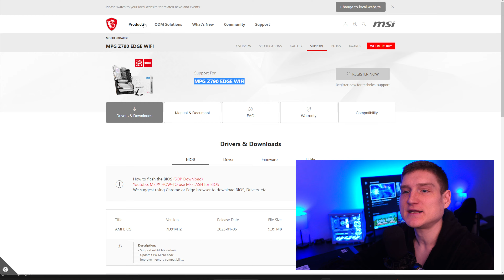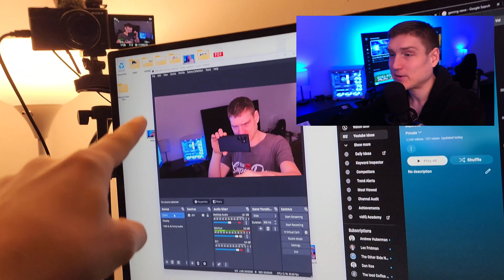How To Update Your Motherboard Bios on PC - AMD & Intel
Hey everyone, today I want to share with you how I updated the BIOS on my motherboard. I realized that my computer was running a little slow and decided to investigate the issue. After some research, I discovered that updating the BIOS could potentially help speed up my computer.

Before we get started, it's important to note that updating the BIOS can be risky and should only be done if there is a specific need to do so. Updating the BIOS incorrectly can result in your computer becoming unstable or even inoperable, so be sure to follow these instructions carefully.

Step 1: Check your motherboard model and version
The first step is to identify the make and model of your motherboard. This information can usually be found on the motherboard itself or in the manual that came with it. In my case, I had an ASUS motherboard, so I went to their website to find the specific model and version.

Step 2: Download the BIOS update
Once you have identified your motherboard, you will need to download the BIOS update from the manufacturer's website. In my case, I found the BIOS update for my ASUS motherboard on their support page.

Step 3: Create a bootable USB drive
Next, you will need to create a bootable USB drive to install the BIOS update. I used Rufus, a free and easy-to-use program, to create a bootable USB drive.

Step 4: Install the BIOS update
With the bootable USB drive created, I restarted my computer and entered the BIOS setup. From there, I selected the option to update the BIOS and selected the file from the USB drive. The update process took a few minutes and my computer restarted automatically once it was complete.

Step 5: Verify the BIOS update
After the computer restarted, I checked the BIOS setup to confirm that the update was successful. I also noticed that my computer was running faster and smoother than before.

In conclusion, updating the BIOS on a motherboard can be a helpful solution to improve computer performance. However, it's important to proceed with caution and follow the manufacturer's instructions carefully.